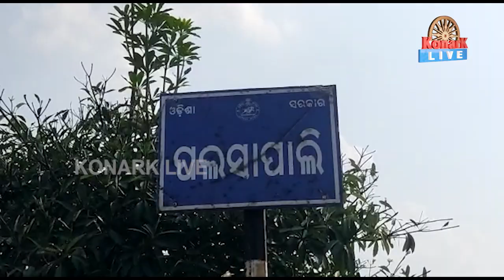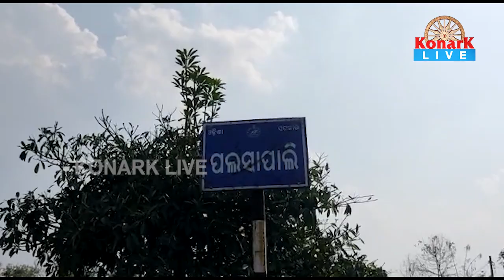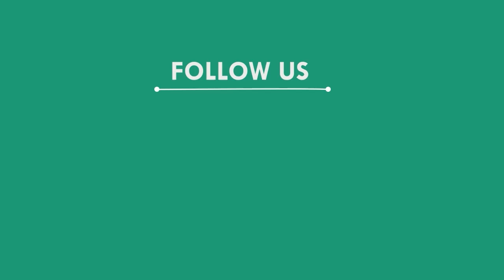ମହିଳାଙ୍କ କେଶରୁ ଝରୁଛି ଅନବରତ କ୍ଷୀର, ବରଗଡ଼ || BARAGAD NEWS